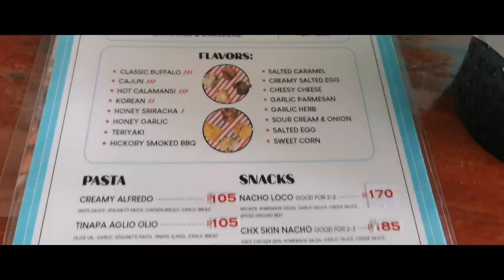chickee Friday.. unli wings..